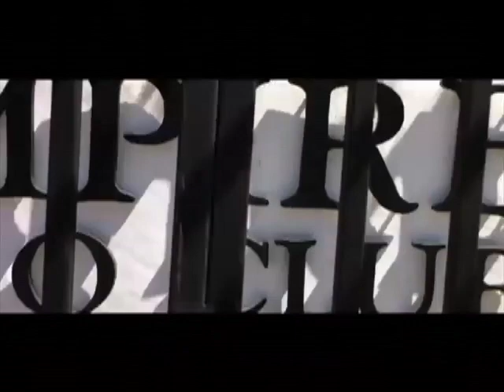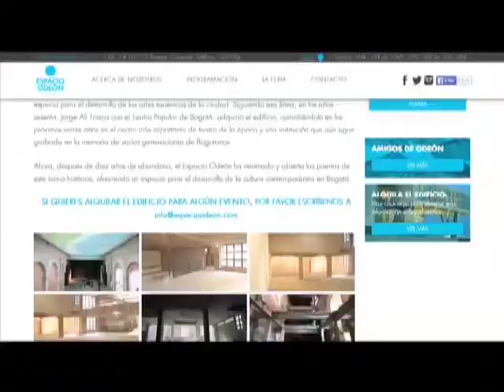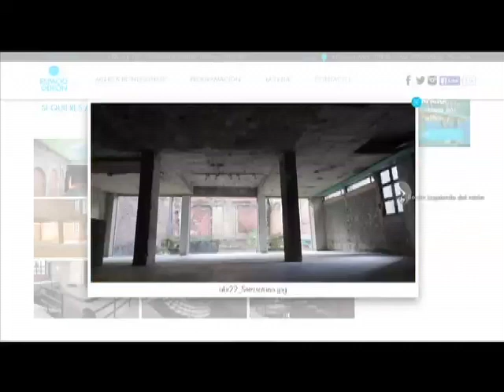PANORAMA CMI LUNES 28 DE ABRIL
PANORAMA CAP #38 FECHA DE EMISIÓN LUNES 28 DE ABRIL @PANORAMACMI
AQUÍ UN PEQUEÑO ADELANTO

1.ENTREVISTA RODRIGO TRIANA
2.LA EPOCA MAS INFELIZ DEL HOMBRE 40 A 42 AÑOS
3.JOVENES CREATIVOS
4.ENTREVISTA RODRIGO TRIANA
5.EVENTO DE LANZAMIENTO MANGO ROPA
6.QUE ES LO PRIMERO QUE LE MMIRA UN HOMBRE A UNA MUJER
7.NOTA CALLE COACHELA ESCENARIOS
8.SEXOLOGO
9.SUELDO DE LA PRINCESA LETICIA